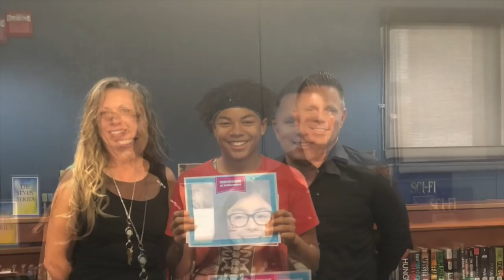Lakeside Middle School News